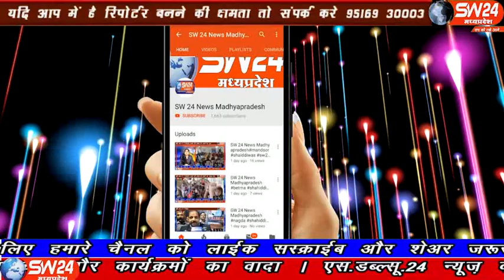sw24news palsud, 09.01.2020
बड़वानी जिले के पलसुद नगर में 4 परिवारो से कुल 7 समाजजन मुस्लीम धर्म के सबसे प्रवित्र स्थान मक्का मदीना की पवित्र यात्रा पर उमराह के लिए रवाना हुए पलसुद से जाहरिया डुडवे की रिपोर्ट#sw24news